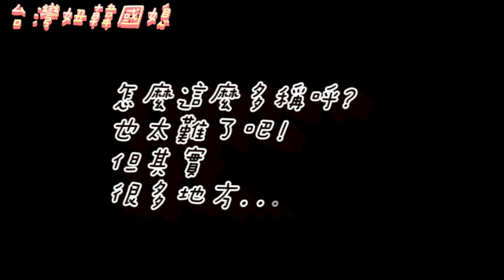在韓國叫店員的方法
更多有趣的韓國分享
請到FB粉絲團台灣妞韓國媳